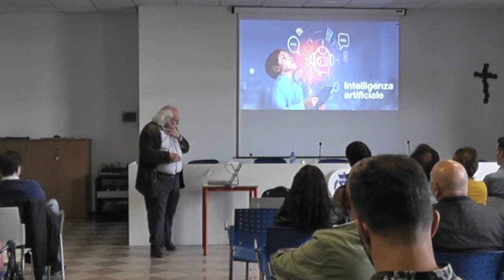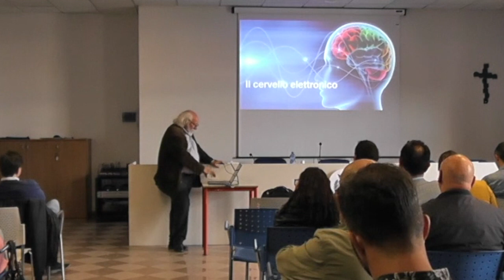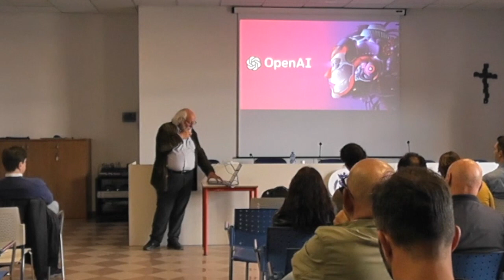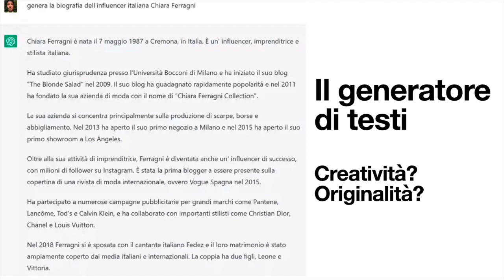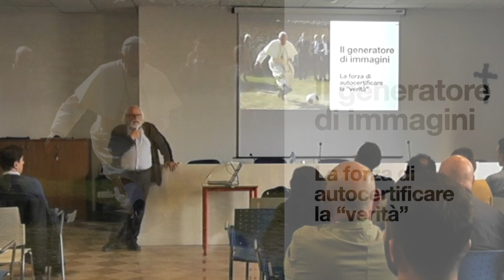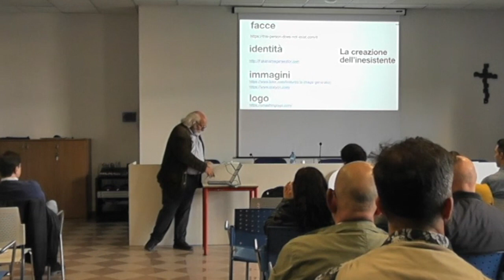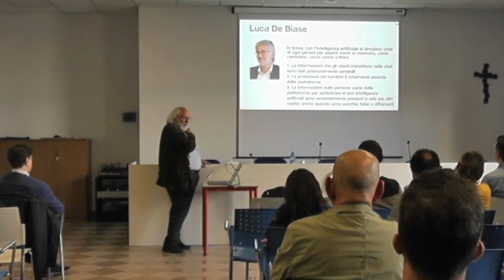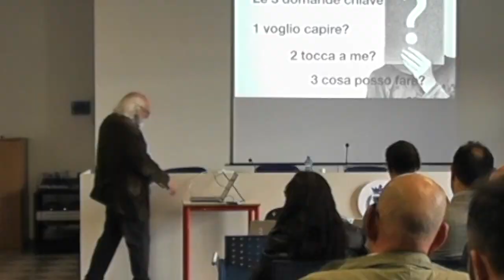InsegnareInUnMondoDiRobot 3/4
Lezione sull'intelligenza artificiale e l'insegnamento, Terza Parte : L'intelligenza artificiale